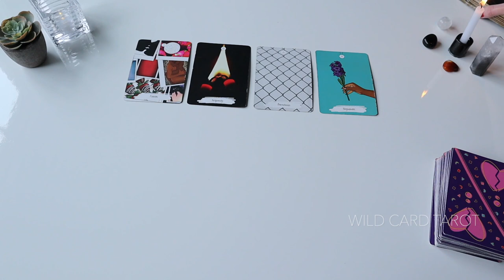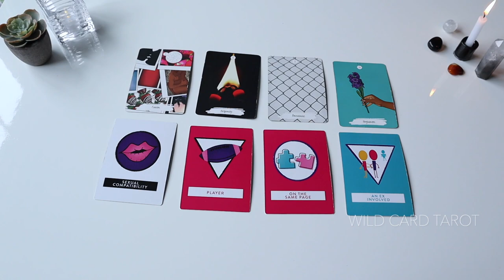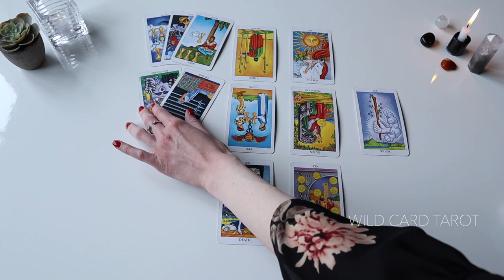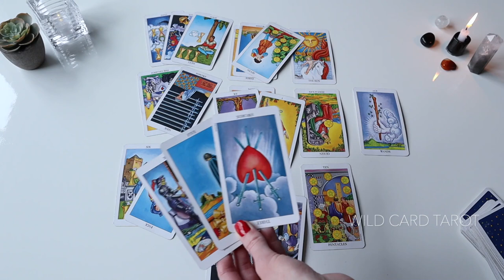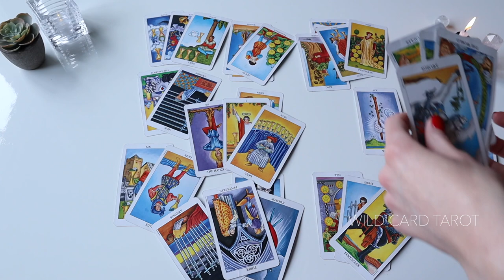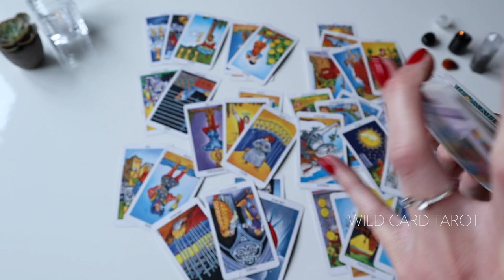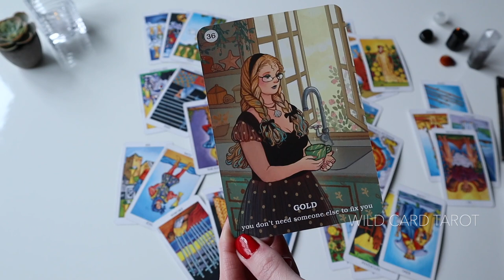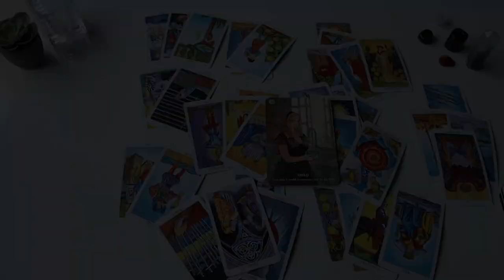CAPRICORN April 2022 ✦ They Ran, But They Can’t Hide From Their Emotions ✦ Love Reading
This is a general love tarot reading for CAPRICORN sun, moon, rising, and Venus for APRIL 2022.

After purchasing the extended reading through the link above, you should be taken directly to the extended reading after you click "Return to Merchant". You can choose to stream or download this file; however, it is recommended that you download it. If you are having trouble accessing the reading for ANY reason please check your email. A link to the reading is ALWAYS sent to you via email within 10 minutes of purchase from SendOwl. If you can't find it, be sure to check your spam folder just in case. PLEASE DO NOT PURCHASE TWICE. Once you receive the link, you can always use it to return to the reading at any time, as it does not expire. Due to the nature of this purchase, refunds are not available. What is included in the extended reading is discussed at the end of this video so you know exactly what will be covered.

I check my comments daily and will respond as soon as possible.

Your feedback and support are appreciated more than you know ♥.

◆ About This Reading & How to Participate ◆
Tarot is always a collaborative effort between the viewer and the reader. Because this is a general reading and I am reading for thousands of people, not all messages may be for you.  Please actively use your own intuition and personal discernment above all else as you watch and listen. Simply take what resonates and leave the rest. Be open to allowing my messages to inspire and spark your own original intuitive hits as well (you’re more intuitive than you think 😉). If the storyline does not resonate with you, please don’t try to make it fit. Instead, check out readings for your other signs (sun, moon, ascendant/ rising, and Venus). If you don’t know your other signs but know your key birth information (including place and time), you can use the following link to calculate them.

Hello! I'm your neighborhood-friendly card-slinging modern mystic dedicated to unlocking secrets of the soul and weaving wisdom into everyday life. I began my spiritual journey in 2011; the same year I picked up my very first tarot deck. I have a BS/MS in Psychology and aim to effectively integrate my understanding of the human psyche with intuitive guidance. With a deep interest in human connection, I primarily specialize in love and connection-based readings.

◆ FAQ ◆
-Do you offer personal readings?
A: No, I do not offer personal readings at this time.

-Why do you cut out some parts of the reading?
A: I do NOT cut out any parts of the actual reading. In order to be as accurate as possible, its important for me to take my time feeling out the energies. Sometimes, this results in longer periods of silence as I do so. For my viewers' convenience, I simply snip out these periods of silence.

◆ Decks I Use Often◆
AMEO Deck
Modern Love Tarot by ETHONY
Price of Love Oracle by Kaleidadope
Psychic Tarot Oracle Cards by John Holland
Truth Decks: Reconciliation Edition by Pretty Spirits